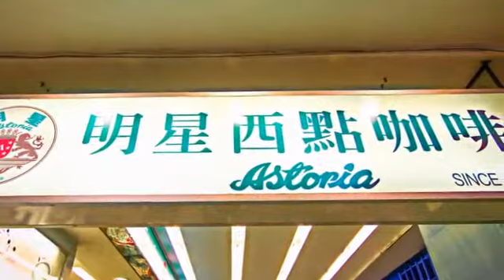[中正區] 明星西點麵包廠 (生活)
1949年，有幾位白俄羅斯人，和台灣人合夥，一起開設這家麵包店。在當時，西點麵包店在台灣並不常見，由白俄羅斯人經營的店更是稀奇。加上前總統蔣經國的夫人，蔣方良女士是俄羅斯人，以前常常來此品嚐具有家鄉味的甜點，因此名聲相當響亮。目前店已經完全由台灣老闆接手。其中，這裡最有名的，當屬俄羅斯軟糖。據說，俄羅斯軟糖是以前皇家的御用點心。吃起來有軟綿口感，中間夾有核桃，冰過以後更好吃，一直是這家店的招牌。